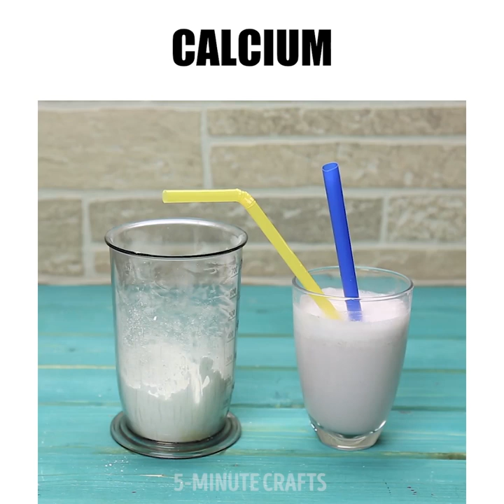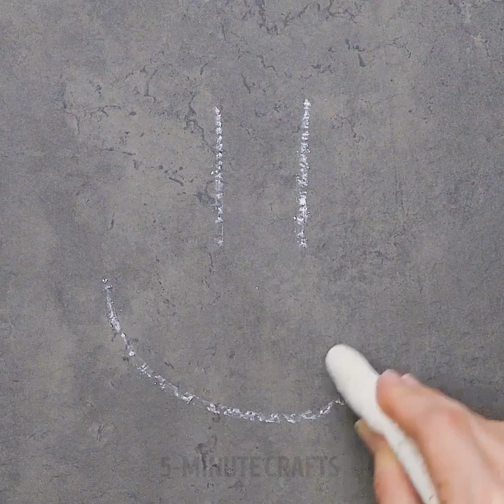34 EGGSHELL LIFE HACKS TO MAKE YOU A PRO